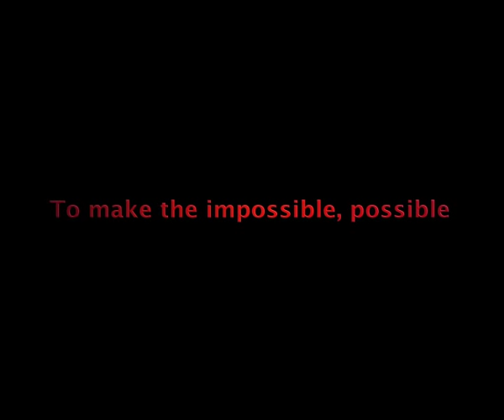Official [ Tu:hon ] teaser trailer - March 26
a Cheil Worldwide Vietnam production.
In theatre on March 26.